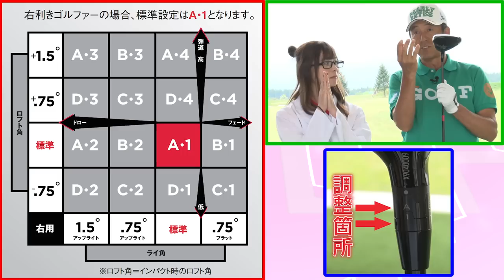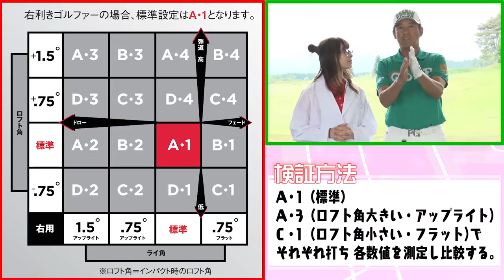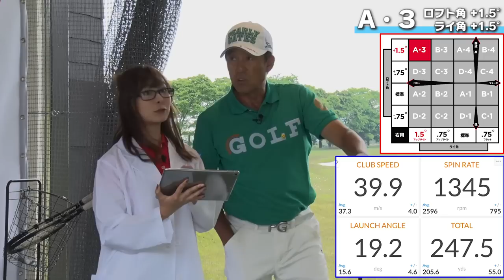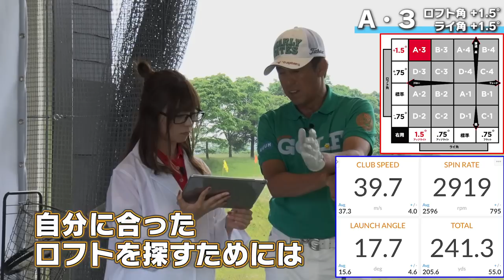ドライバーの「カチャカチャ」を変えるとどれだけ弾道が変わるかプロが検証した結果・・・！【なみき研究所】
「カチャカチャ」みなさんは調節していますか？？

ティーをどこに置くかの選択を間違えない！【中井学プロレッスン〜パープレーの教科書〜】
優勝候補が登場！スコア１００切り達成なるか！？【第２回UUUM GOLFコンペ】【Kazu&よーらい】
バンカーをプラス要素として考える！【中井学プロレッスン〜パープレーの教科書〜】
ドライバーの調子は絶好調！？目標はボールを失くさないこと？【第２回UUUM GOLFコンペ】【むねお&Masuo】

◉出演者情報

芹澤信雄
シニアルーキーの2010年「富士フィルムシニアチャンピオンシップ」で初優勝を飾り、2000年のレギュラーツアー「東建カップ」以来10年ぶりの勝利を挙げた。レギュラーツアーの初優勝は1987年の「日経カップ」で、96年には「日本プロマッチプレー」で初の日本タイトルを手にしている。高校時代はスキーの選手として国体に出場した経験も持つ。藤田寛之、宮本勝昌などの師匠であり、"チーム芹澤"の長としてテレビ解説などでも活躍中。2015年の「meijiカップ」では西山ゆかりのキャディを務め、西山のツアー初優勝を支えた。